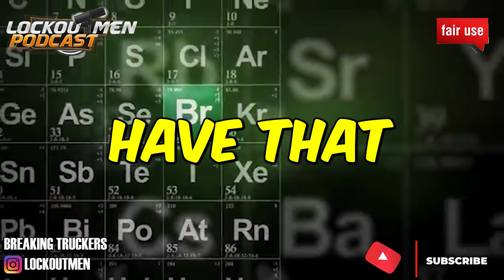I WENT FROM MAKING 50k to 148k WITH SUPER EGO (trailer)| The Recruiter Call Channel ☎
In Today’s Episode:  I WENT FROM MAKING 50k to 148k WITH SUPER EGO

If you enjoyed this video, please...